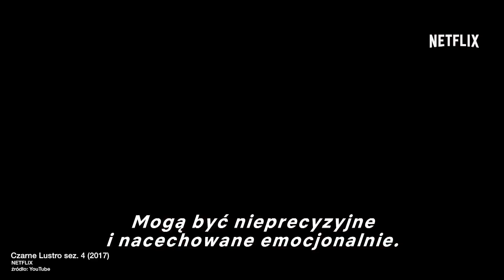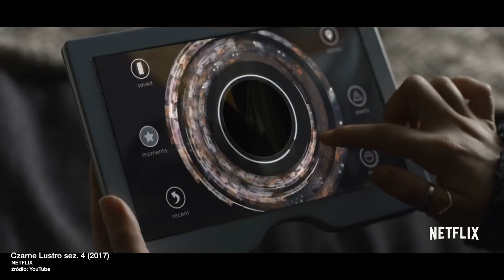Kino w tubce#100 Czarne lustro - recenzja czwartego sezonu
Czwarte spotkanie z serialem Czarne lustro - Charliego Brookera. Formuła pozostała bez zmian - każdy odcinek to odrębna historia, z innymi bohaterami. Łączy je temat rozwoju technologii i jego zgubnego wpływ na nas. Pytanie, czy, już po raz drugi, pod skrzydłami Netflixa serial nie stracił swojej drapieżności, a jeśli tak, czy to źle? Omawiamy wszystkie odcinki bez spojlerów - zapraszamy :)
Jakie jest Wasze zdanie o tym czwartym sezonie? Porusza? Daje do myślenia? Prosimy o Wasze komentarze.
Zachęcamy również do subskrypcji naszego kanału i zapraszamy na nasz profil na FB: